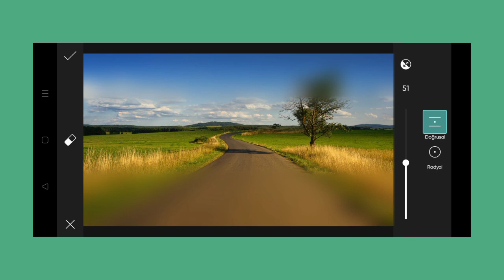Trending HDR video | A Screen Of Pure Pink sdc editing cc | Background | Bp Backdrop A380F K #1547